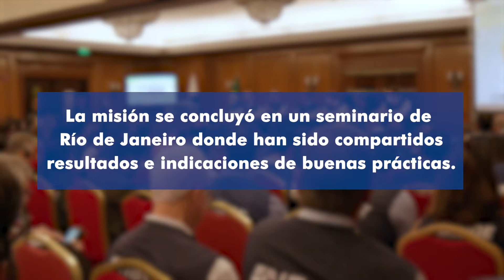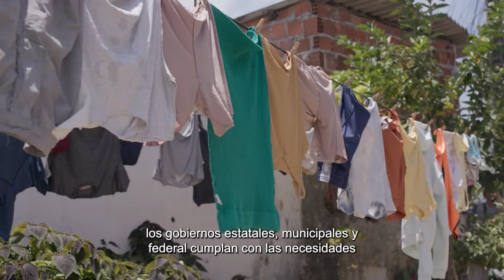Misión de Observación del Censo - Censo de Población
La experiencia brasileña del Censo de Población fue observada en persona por expertos de 18 países de América Latina, Caribe y África, que acompañaron el trabajo de los equipos técnicos del Censo 2022 en cinco estados brasileños, del 19 al 23 de septiembre. La acción fue parte de una asociación entre el gobierno brasileño, a través de la Agencia Brasileña de Cooperación (ABC) y el Instituto Brasileño de Geografía y Estadística (IBGE), el Fondo de Población de las Naciones Unidas (UNFPA) y la Organización Internacional del Trabajo (OIT).